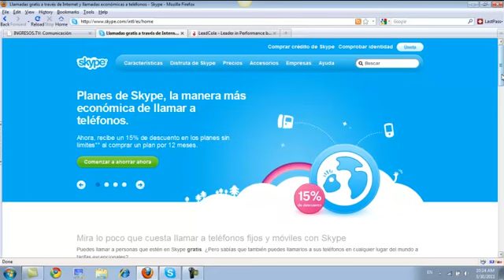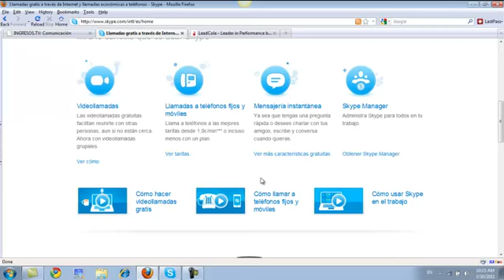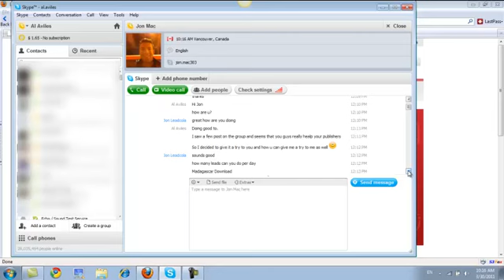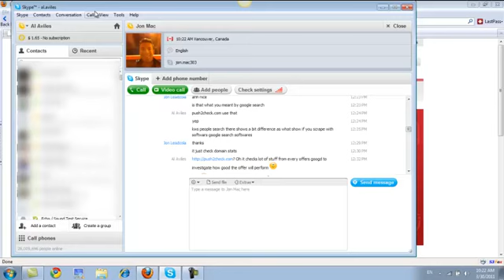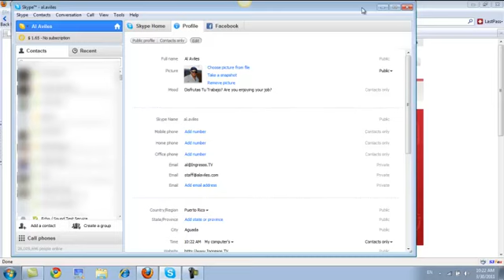Skype: Herramienta Clave para Comunicarse en CPA Marketing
En este video, exploramos cómo Skype se ha convertido en una herramienta imprescindible para la comunicación en marketing digital.

Capítulos:
   - 00:00 - Introducción a Skype y su relevancia en CPA Marketing
   - 00:51 - Propiedad de Skype y servicios de telefonía económica
   - 03:02 - Ventajas de Skype frente a otros mensajeros
   - 04:26 - Ejemplo de conversación con un gerente de afiliados
   - 06:45 - Cómo presentarte en Skype para causar una buena impresión
   - 08:37 - Expandiendo el alcance más allá del mercado hispano
   - 10:20 - Conclusión y recomendaciones sobre el uso de Skype

Si estás listo para mejorar tu comunicación y llevar tus negocios de CPA al siguiente nivel, contáctanos ahora. Aunque estas estrategias se han utilizado durante años, siguen siendo claves para el éxito en la actualidad.